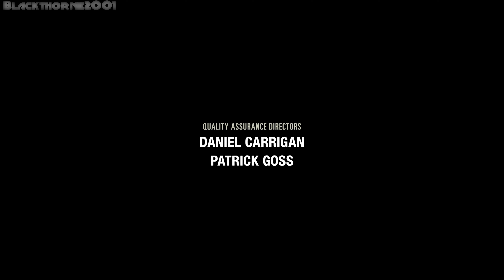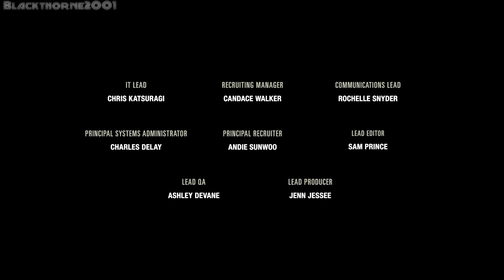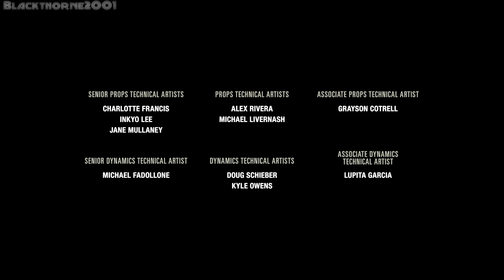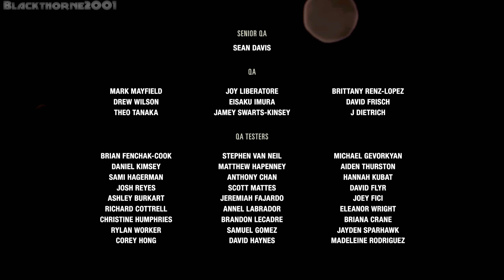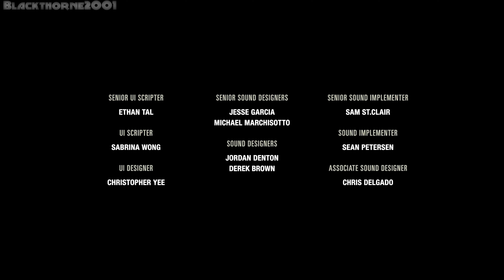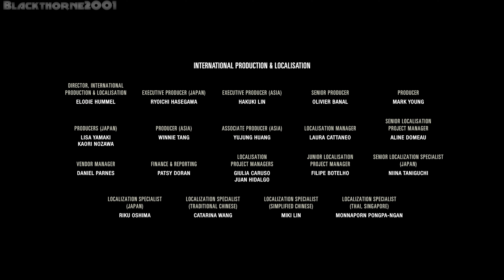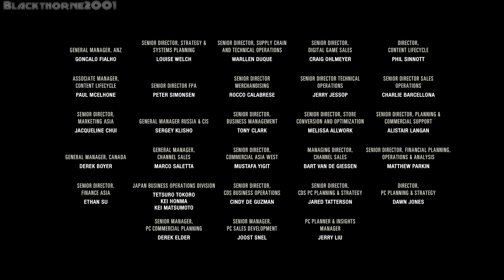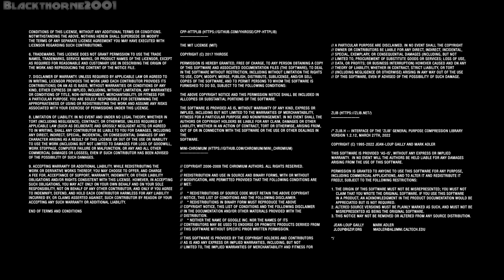The Last of Us Part 1 [PC] END {Epilogue}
Developer: Naughty Dog
Publisher: Sony Interactive Entertainment
Release: March 28, 2023 (PC Released Date)
Genre: Action-Adventure
Platforms: PS5, PC

► CPU: AMD Ryzen 7 5700X
► CPU COOLER: Deepcool LS720 AIO Liquid Cooler
► MB: Gigabyte X470 AORUS Ultra Gaming
► GPU: PNY RTX 3060 TI Uprising LHR
► PSU: Seasonic FOCUS GX-750 80+ Gold Fully Modular
► CASE: Coolman Robin III Dual Chamber Gaming Case
► HDD: Seagate Barracuda 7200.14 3TB
► SSD: Samsung 970 EVO Plus 1TB NVMe
► SSD: Seagate WD Blue SN500 NVMe M.2 2280 PCI-E Gen3
► SSD: ADATA XPG SX8200 PRO 512GB PCIe GEN3X4 NVMe M.2 2280
► Controller: Xbox One Controller [PUBG Edition]
► Controller: Xbox Series X Wireless Controller [Pulse Red]
► Controller: Playstation 5 Dualsense Controller [Midnight Black]
► Controller: Gulikit KingKong 2 Pro Controller
► OS: Windows 11 Pro 22H2